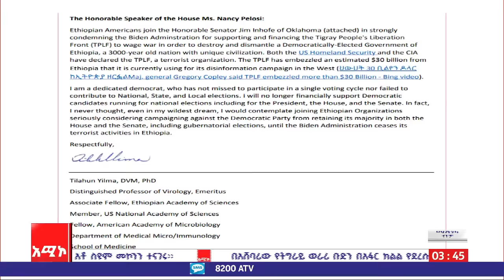ውለታዋን ያልረሱ ልጆቿ ዛሬም በየሙያቸው ኢትዮጵያን እየታደጉ ነው።